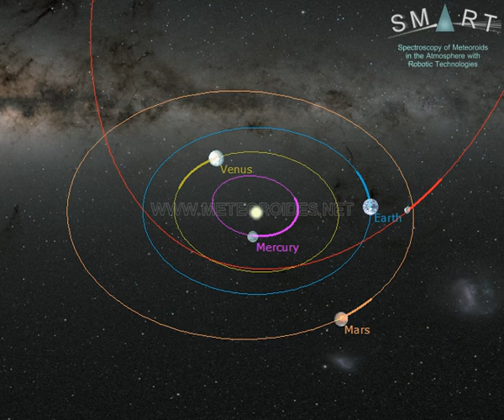Fireball over south of Spain (Oct. 6) // Bola de fuego sobre Granada y Murcia (6 de octubre)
This video shows a bright bolide recorded on October 6, at 5:36 local time (equivalent to 3:36 universal time). The event was generated by a rock (a meteoroid) from a comet that hit the atmosphere at about 90,000 km/h. The fireball overflew the provinces of Granada and Murcia (Spain). It began at an altitude of about 105 km over the locality of Puebla de Don Fadrique (province of Granada), moved northeast, and ended at a height of around 70 km over the locality of Barranda (province of Murcia).

This bright meteor was recorded in the framework of the SMART project, operated by the Southwestern Europe Meteor Network (SWEMN) from the meteor-observing stations located at Huelva, La Hita (Toledo), Calar Alto, Sierra Nevada, La Sagra (Granada), and Sevilla. The event has been analyzed by the principal investigator of the SMART project: Dr. Jose M. Madiedo, from the Institute of Astrophysics of Andalusia (IAA-CSIC). Its code in the SWEMN database is: SWEMN20241006_033636.

Este vídeo muestra una brillante bola de fuego observada el 6 de octubre a las 5:36 de la noche (hora local peninsular española).

El Dr. José María Madiedo, investigador del Instituto de Astrofísica de Andalucía (IAA-CSIC) y astrofísico responsable del proyecto SMART, ha realizado el análisis del evento. Los cálculos realizados revelan que la roca que provocó este fenómeno procedía de un cometa y entró en la atmósfera a una velocidad de unos 90 mil kilómetros por hora. Estas rocas que impactan contra nuestra atmósfera se denominan "meteoroides". Al colisionar violentamente contra el aire a esta gran velocidad, la superficie de la roca (el meteoroide) se calentó y se volvió incandescente. Y esa incandescencia fue la que pudo verse en forma de una bola de fuego que se inició a unos 105 km de altura sobre la localidad de Puebla de Don Fadrique (provincia de Granada). Partiendo de ese punto inicial, avanzó en dirección noreste, y finalizó a a unos 70 km de altitud sobre la localidad de Barranda (provincia de Murcia). Mostró varias explosiones a lo largo de su trayectoria y una intensa explosión final que provocaron aumentos súbitos de su luminosidad. Estas explosiones se debieron a diversas rupturas bruscas de la roca.  La bola de fuego recorrió una distancia total en la atmósfera de la Tierra de unos 61 km.

Esta bola de fuego ha sido grabada por los sistemas del proyecto SMART desde las estaciones de detección ubicadas en Huelva, La Hita (Toledo), Calar Alto, Sierra Nevada, La Sagra (Granada) y Sevilla. SMART es un proyecto del Consejo Superior de Investigaciones Científicas (CSIC) que se desarrolla en el marco de la Red de Bólidos y Meteoros del Suroeste de Europa (Red SWEMN). Esta red se coordina desde el Instituto de Astrofísica de Andalucía (IAA-CSIC) y tiene como objetivo monitorizar continuamente el cielo para poder registrar y estudiar el impacto contra la atmósfera terrestre de rocas procedentes de otros objetos del Sistema Solar. El código identificador de este evento en la base de datos del proyecto SMART y de la red SWEMN es: SWEMN20241006_033636.